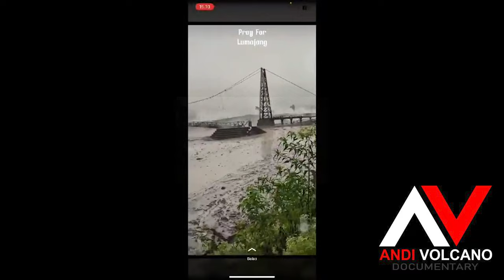Huge lahar in Indonesia caught on camera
Videos filmed round the base of Semeru Volcano and at Lumajang Village.

News 7 Jul : tragedy of massive lahar ( mud flow) at the southern of Semeru volcano in East Java,Indonesia. Extreme weather and raining has been in a week . I was there 3 days ago and was raining also cloudy at the southern slope of Semeru.
One bridge damaged and cut off the road from Malang to Lumajang regency. Some destructives and few death toll reported.
Semeru debric from eplosion materials accumulated and meets with heavy rain is sometimes very dangerous and destructive too as the secondary the effect of an active erupting volcano particularly like Semeru.
Source of video: Volunteers

Videos :   The Semeru Savers, Volunteers and Andi Susanto

Volcanological & Geo Tour Guide Specialist.
Volcano Expedition Organizer Indonesia.
Volcano Photographer & Videographer.
Volcanological Society.E.V

Office:
Perum Griya Perwita Wisata, Blok Cana No.8 , Mbesi, Sukoharjo, Sleman - D.I Yogyakarta - Indonesia.

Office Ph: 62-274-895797